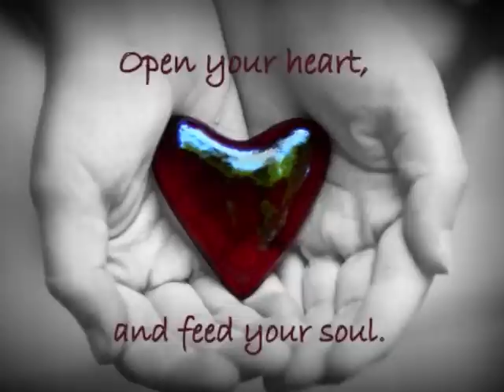SommChaekBearsDong by Nop bayarith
សូមទទួលនូវបេះដូងសោះរបស់បុរសម្នាក់នេះផង។បុរសម្នាក់នេះសុំត្រឹមតែអ្នក
សប្បាយរីករាយទាំងផ្លូវកាយនឹងផ្លូវចិត្តប៉ុណ្ណឹងគ្រប់គ្រាន់ហើយមិនថាអ្នកជ្រើស
រើសយកនរណានោះទេគឺបុរសម្នាក់នេះនៅតែគាំទ្រនឹងការជ្រើសរើសរបស់
អ្នកជានិច្ចបើអ្នកសប្បាយចិត្តនឹងរីករាយណា។រឹងប៉ឹងឡើងញញឹមឡើងមាន
បុរសម្នាក់នេះកំពុងរង់ចាំជួយជាកំលាំងចិត្តហើយណា។
បុរសម្នាក់នេះនឹងនឹកអ្នករហូតនឹងចង់នៅក្បែរអ្នកជារៀងរហូតផងដែរហើយ
បុរសម្នាក់នេះនឹងរង់ចាំអ្នកណា។រីករាយណា។